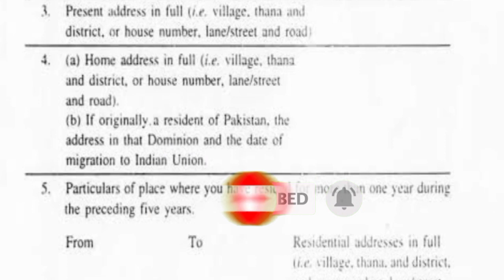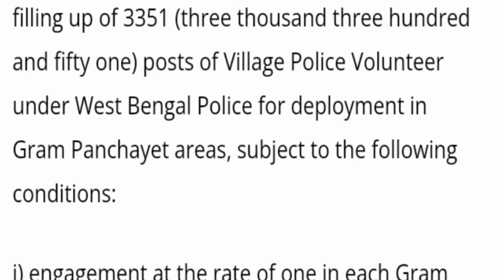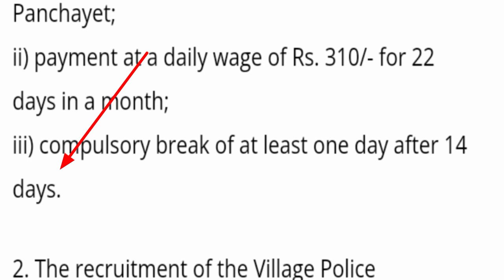ওয়েস্ট বেঙ্গল#village পুলিশ নিয়োগ প্রতিটি অঞ্চলে নিয়োগ হচ্ছেচাকরি পুরুষ ও মহিলা নিয়োগ#police